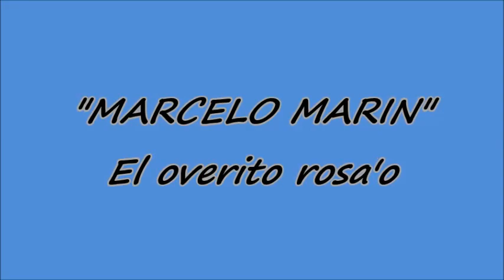MARCELO MARIN -AUTOR Y PAYADOR (El overito rosao)